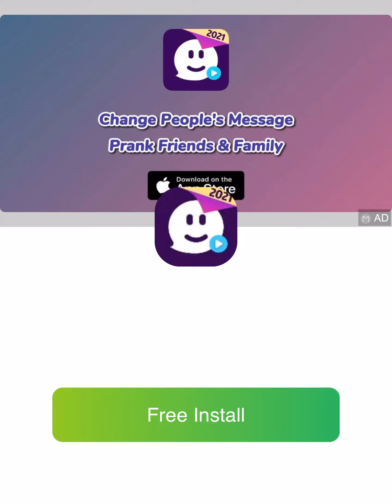Look how good is am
Shout out to my bot Darren and errant they did a video on this